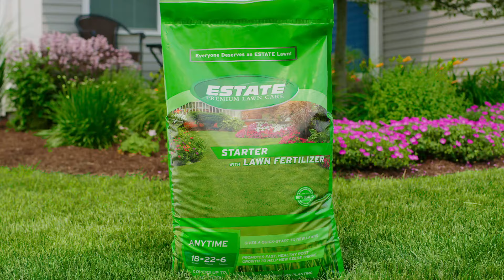Estate Starter with Lawn Fertilizer | Blain's Farm & Fleet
Growing and maintaining a lush, healthy, well - kept lawn is a homeowner’s badge of honor. So get your lawn off to a great start or give an old lawn a new start with Estate 18-22-6 Premium Starter Fertilizer. Ideal for new lawns and shrubs, this premium fertilizer contains slow release nitrogen for up to 6 weeks of feeding and strong root development.

Ultimately, you’ll get healthier grass that stands up to the seasons. Be proud of your lawn with Estate 18-22-6 Lawn Starter Fertilizer.

Features
Ideal for start of new lawns and shrubs
Slow release nitrogen for up to 6 weeks of feeding
Gives old lawns a new start
Specifications
Type: 18-22-6
Size: 36 lb